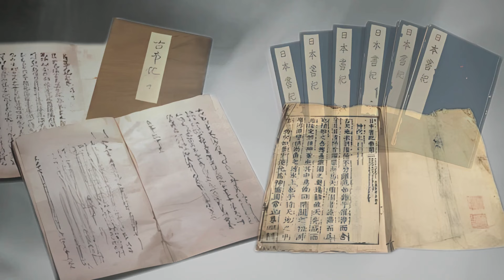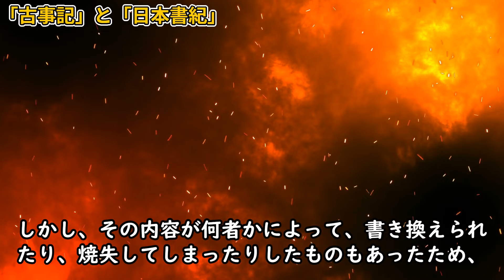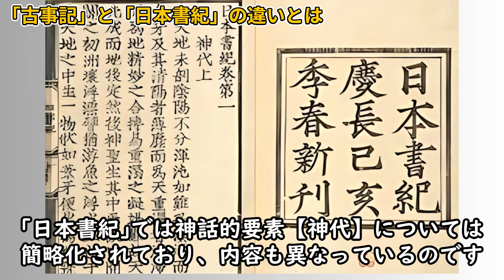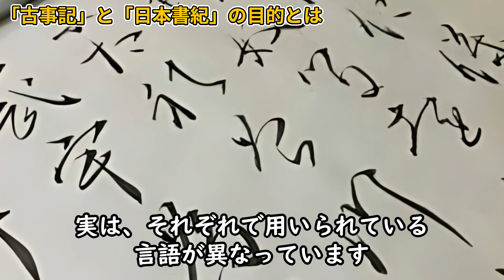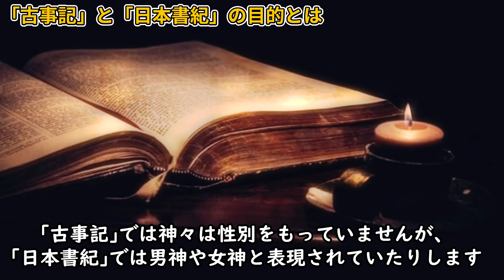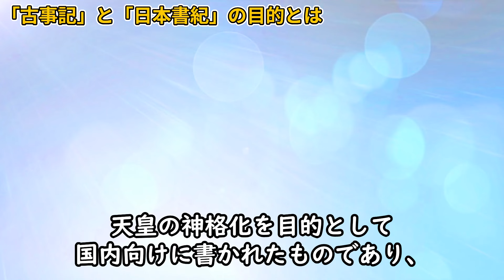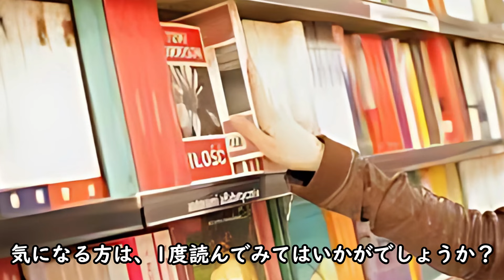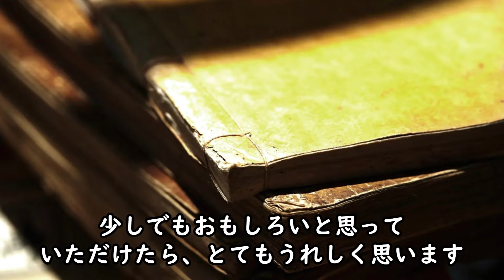【簡単解説】知って納得！記紀である「古事記」と「日本書紀」の違いと目的と性質について 10分以内簡単解説【歴史解説】【日本史】【歴史入門】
今回は「【簡単解説】知って納得！記紀である『古事記』と『日本書紀』の違いと目的と性質について　10分以内簡単解説」というテーマでお送りします。

『古事記』と『日本書紀』は、日本の古代史を語る上で欠かせない重要な書物です。

では、この２つにはどのような違いがあり、それぞれ何を目的として編纂されたのでしょうか？

この動画では、記紀の違いをわかりやすく解説し、その歴史的背景や性質についても触れながらご紹介します。

10分以内の動画となっていますので、気軽に学んでいただけたらと思います。

詳しい解説は本編動画をみてください。

0:00　　　　　　はじめに
1:01　　　　　　｢古事記｣と｢日本書紀｣
2:01　　　　　　｢古事記｣と｢日本書紀｣の違いとは
5:43　　　　　　｢古事記｣も｢日本書紀｣の目的とは
7:35　　　　　　｢古事記｣と｢日本書紀｣の性質とは
8:16　　　　　　まとめ

※再生リストにおすすめ含む、それ以外のたくさんの動画も用意してます。よろしければご覧ください。